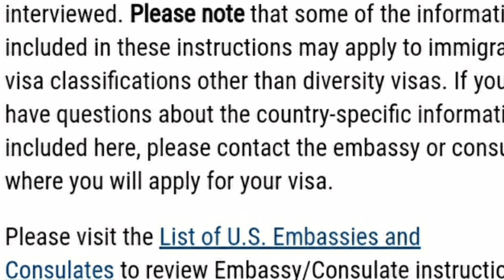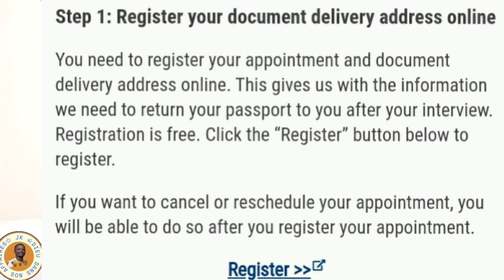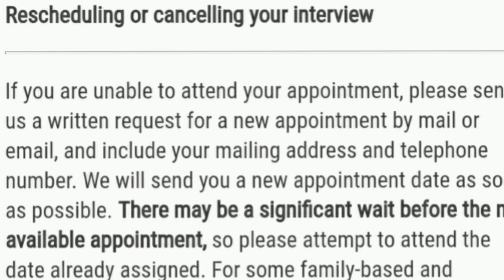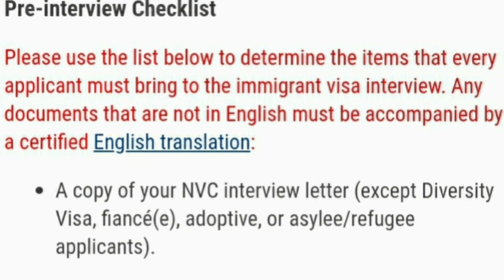🗽DV LOTTERY🗽: TU AS REÇU TA 2nde LETTRE POUR L'INTERVIEW ? FAIS CECI ET TU AURAS TON VISA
💥 POUR TOUT:
▪COACHING ET SUIVIE POUR UN VISA
▪PUBLICITÉ OU PROMOTION
▪EMPLOI À L'INTERNATIONAL
▪EMPLOI DANS DES AMBASSADES

👉VOUS AVEZ 1ou 2 QUESTIONS MAX?